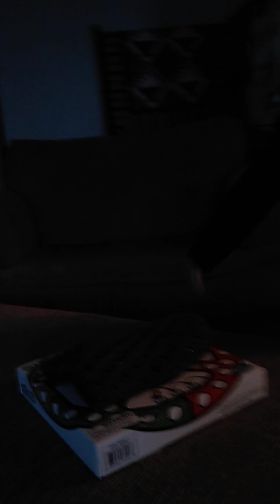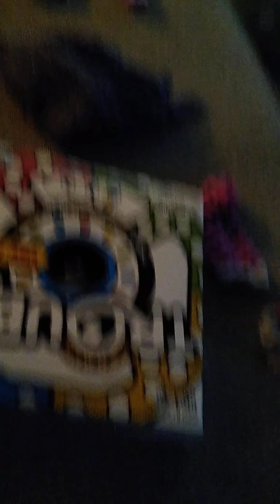playing hide and hunt with the Wii pt1